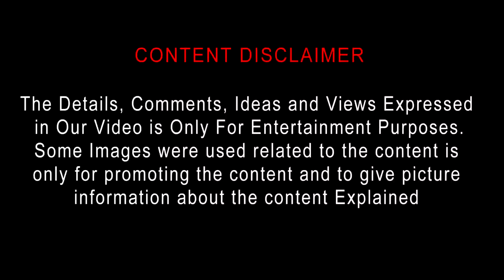Jumanji The Next Level (2019) Action Fantasy Adventure Movie Review in Tamil by Top Cinemas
Jumanji: The Next Level is a 2019 American fantasy adventure comedy film directed by Jake Kasdan and written by Kasdan, Jeff Pinkner and Scott Rosenberg. It is the second sequel to 1995's Jumanji, following 2017's Jumanji: Welcome to the Jungle, and the fourth installment, overall, in the Jumanji franchise. The film stars Dwayne Johnson, Kevin Hart, Jack Black, Karen Gillan, Nick Jonas, Alex Wolff, Morgan Turner, Ser'Darius Blain, and Madison Iseman, reprising their roles from the previous film, alongside newcomers Awkwafina, Danny Glover, and Danny DeVito.